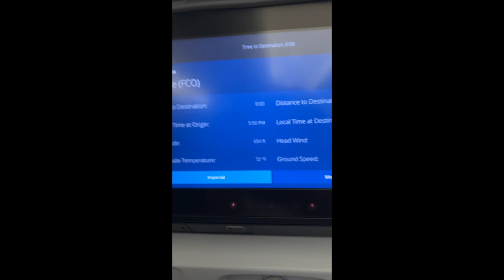Moving To Italy!!! Hooping Overseas!!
Sorry This Video Is Vertical It Was Filmed Upright